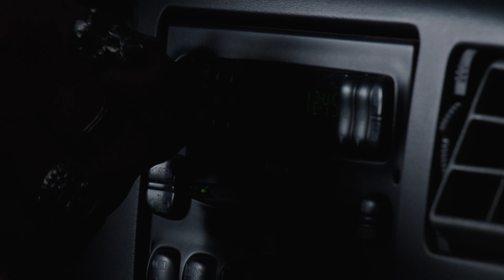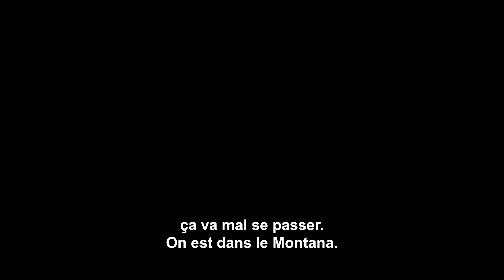Big Sky saison 2 | Bande-annonce | Disney+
D'autres rebondissements sont à venir. La saison 2 de BigSky est maintenant en streaming, uniquement sur DisneyPlus.